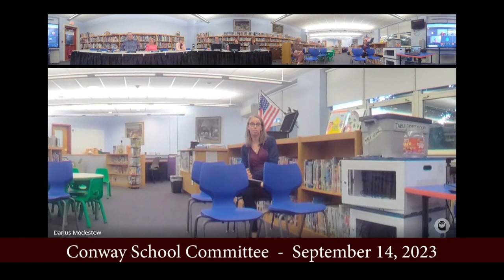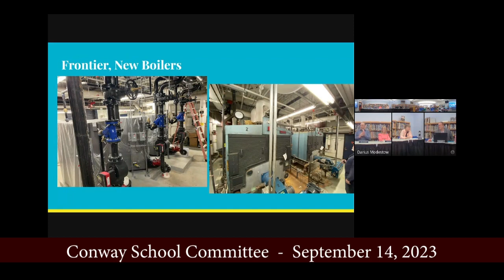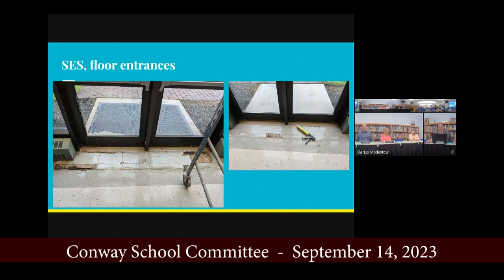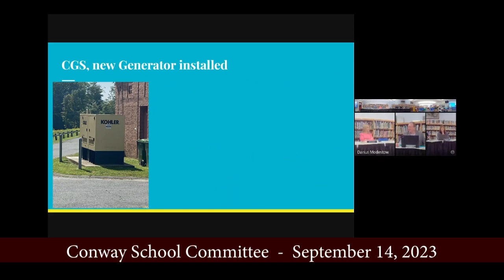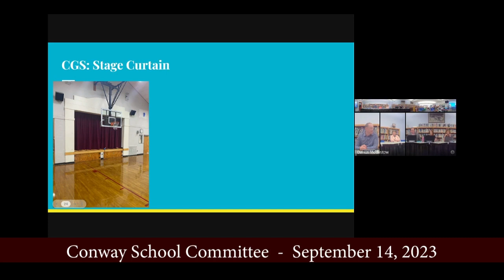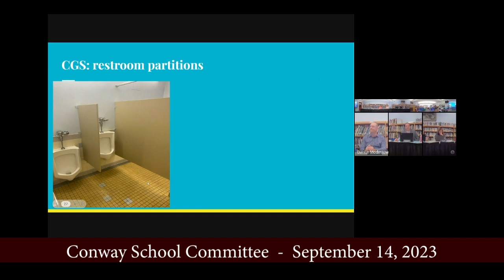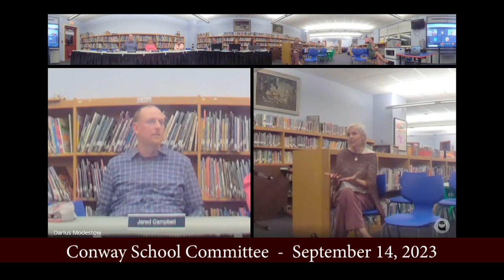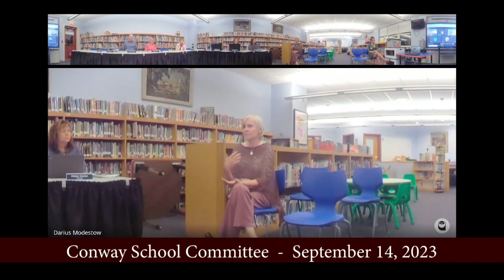Conway School Committee - September 14, 2024